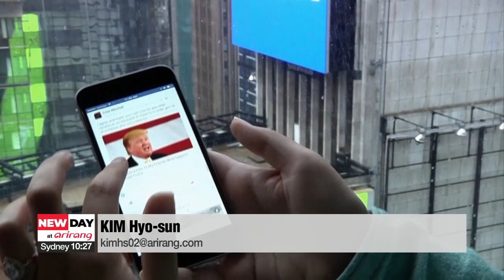U.S., 5 European countries reach deal on resolving trade dispute over digital services tax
미.유럽 5개국, 디지털세 분쟁 합의... 무역갈등 일단 해소

Ending a long dispute over a digital services tax targeting American tech giants,... the U.S. and five European countries have finally reached an agreement.
The European countries will end their digital services tax schemes after the scheduled implementation of global tax reform in two years.
The U.S. and five European nations have sealed a deal to resolve a prolonged trade dispute over digital taxes on some of America's tech giants.
Bloomberg reported Thursday that the joint statement,... issued by the U.S., Britain, France, Italy, Spain and Austria,... states that they've agreed to transition from the existing digital services taxes to the new multilateral solution.
It adds they've committed to hold constructive dialogue on the digital services tax that is largely aimed at big U.S. tech firms, such as Google, Facebook and Amazon.
Under the deal, the five European nations will keep their current digital taxes in place until the OECD-brokered global tax agreement comes into force in 2023.
Nevertheless, they've agreed to withdraw their digital services tax schemes as part of a sweeping global tax deal agreed earlier this month by nearly 140 countries to adopt a 15 percent global minimum corporate tax and grant some taxing rights on large profitable companies to market countries.
In exchange,... Washington agreed to drop its planned tariff retaliation against the five countries.
Following the agreement,... U.S. Trade Representative Katherine Tai said Washington will continue to work with the five governments to ensure the deal's smooth implementation as well as a rollback of the existing digital tax schemes.

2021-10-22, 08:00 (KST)